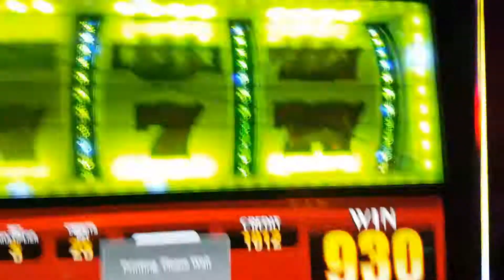Winning a few bucks on a slot machine in Las Vegas at Belagio